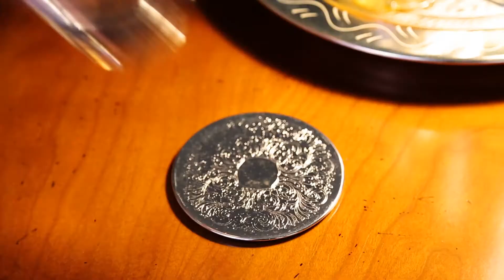Maven Contribution - Second Attempt! | The Two Minutes Tuesday 026 | Java Live Coding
The story continues! Back in April, Andres hacked a Maven Shade Plugin in ToniteWithMe, and I reported that the Maven guys did not want to merge it. Time to make some adjustments! So next Friday in the next live show, Andres Almiray will be back and implement all the changes the Maven guys want to have. So be with us, when Andres and me are LIVE HACKING Maven's source code AGAIN on this Friday's Live Show ToniteWithMe on 20:00 CET right here on this channel!